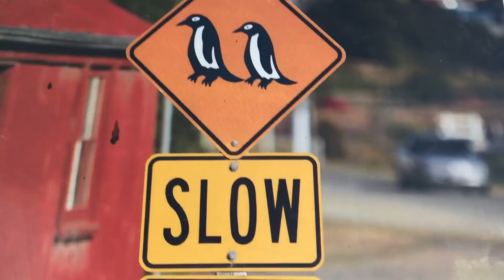Zu fünft im Iglu Zelt | Unser Camper in NZ | VLOG #117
Wie die Heringe liegen wir in unserem Zelt. Ein kleines Iglu Zelt reicht für uns fünf. Es ist kuschlig und wir genießen es enorm. Dann führt Euch Mathilda durch unseren Camper in Neuseeland. Viel Spaß beim Anschauen.

Ist dir sonntags um 10:00 Uhr auch immer langweilig? Dann mach doch einfach Sport. Jeden Sonntag kannst Du mit Katrin LIVE Sport machen. Anmelden geht am einfachsten über

Der Wasserfilter*

Unser Rucksack - die sind so supergenial! Besonders mit den Rollen!*

Der kleine Daypack Rucksack*

Unsere Drohne*